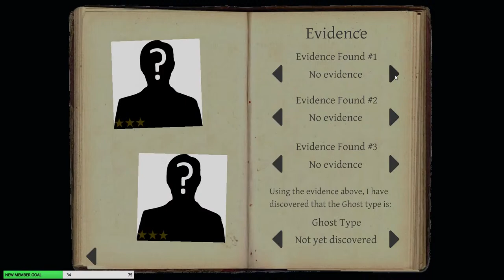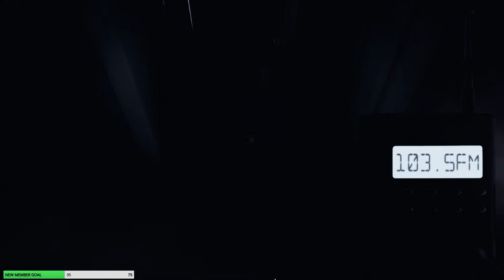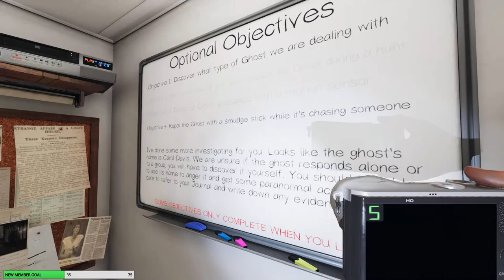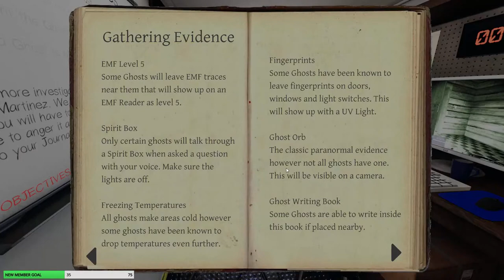Haunted Challenge | Phasmophobia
Haunted Challenge | Phasmophobia Gameplay Let's Play

Big thank you to my Thunderstruck Members:
►Victor Kim ►Dark Rogue ►Paul Rouleau ►Tri3claw ►Leetah M ►TravisC.234 ►Kyolover16 ►KoalaAteMySnack ►Leetah M ►Raven Nevermore ►Zach Briggs ►Basher MN ►William Sjomeling ►Chris Chuchra ►Princess Rage ►Joseph Anizan ►Always Broke ►Howard Dindore ►Jrmsplat ►The Unknown